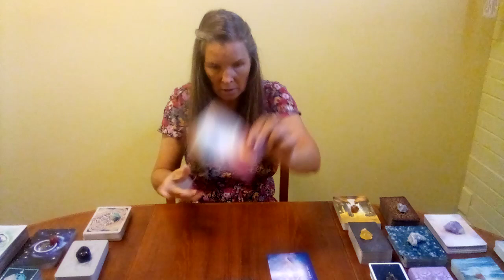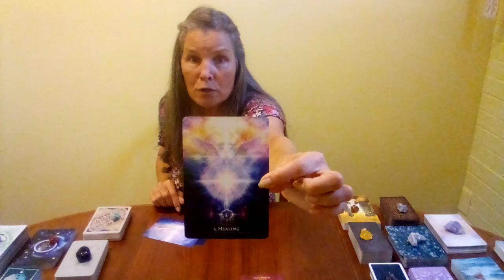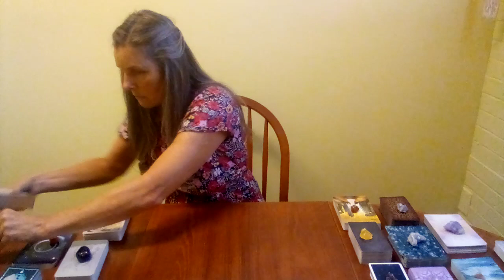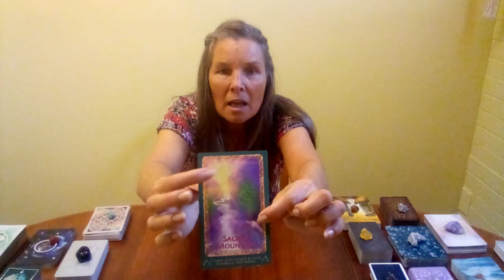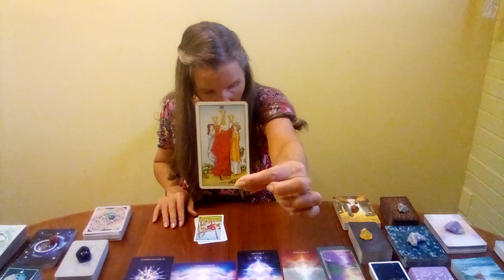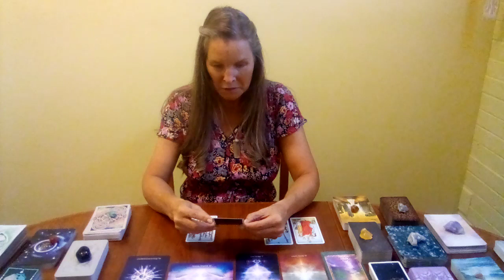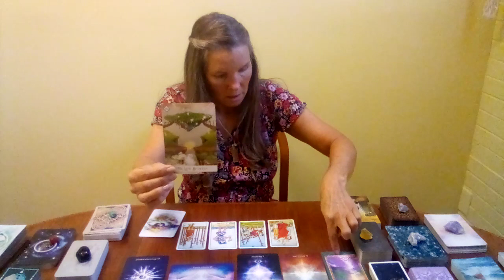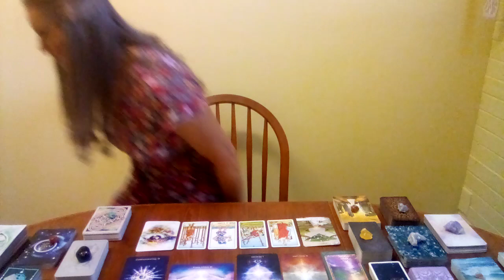♎LIBRA SEPTEMBER 2023 MONTHLY🌻You Are Here To Bridge The Gap Between Two Worlds!🌻